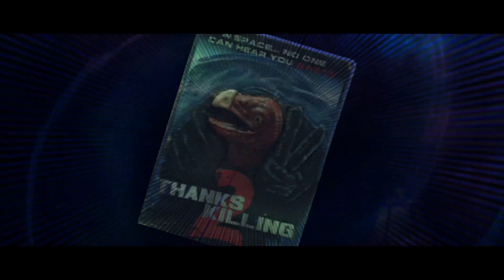ThanksKilling 3 Scene - Turkie Vision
Turkie uses his Native American black magic to take control of Yomi's mind in this trippy clip.